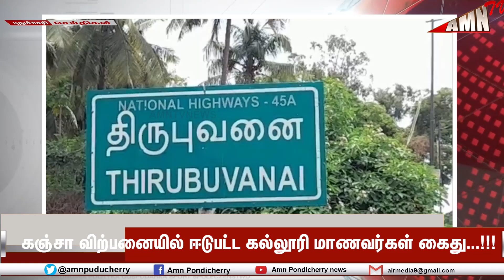கஞ்சா விற்பனையில் ஈடுபட்ட கல்லூரி மாணவர்கள் கைது...!!!திருபுவனையில் காவல்துறையினர் அதிரடி....!!!